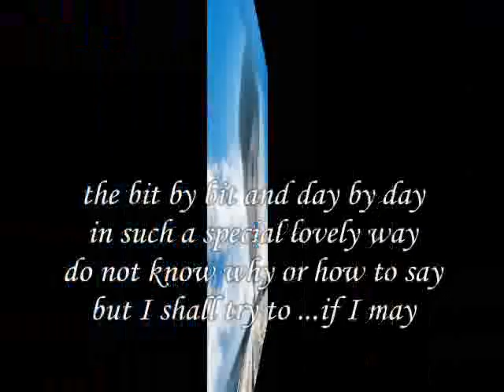in such a special lovely way ,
do.
do so
Money is an excellent servant, but the host
very bad.